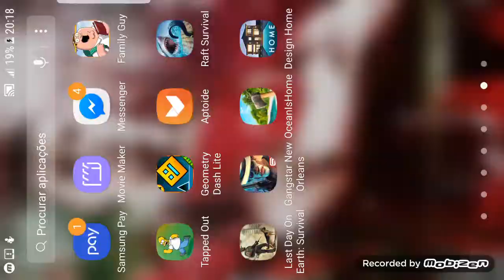Joģa raft surivival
Tomagamer